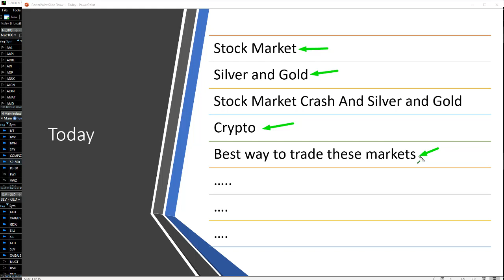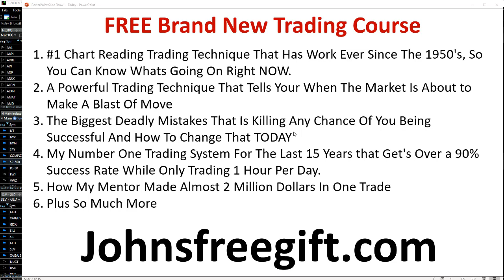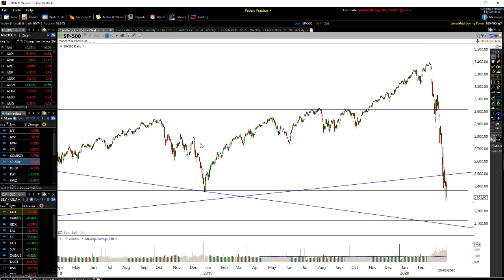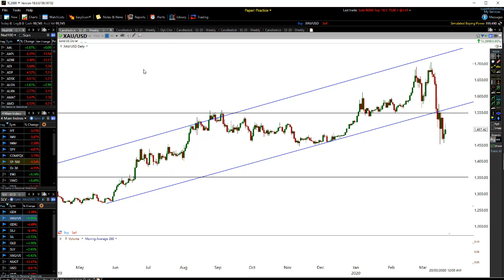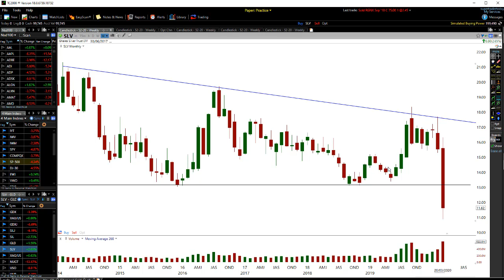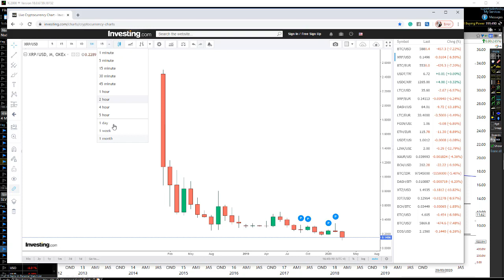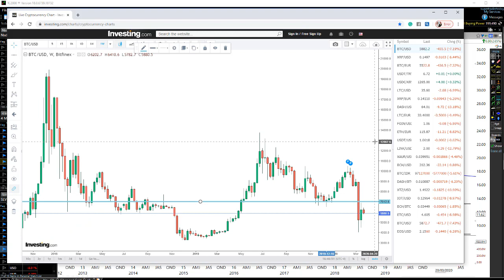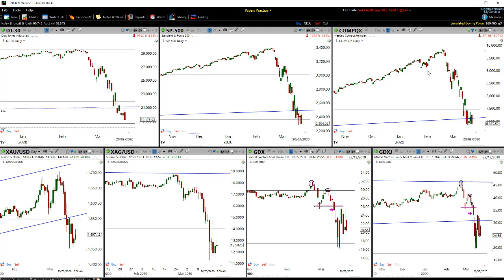Is This The Top | Buying Gold In a Market Crash | Crypto Crash | Best Way To Trade These Markets